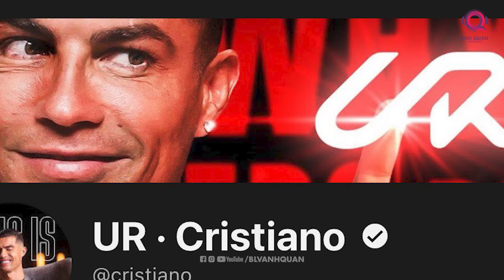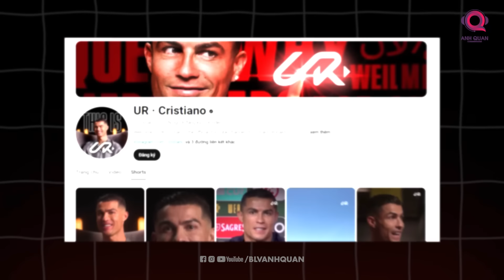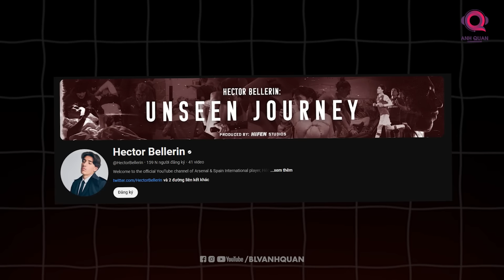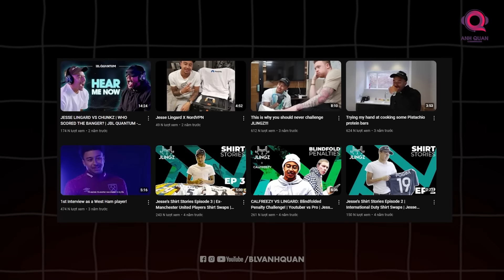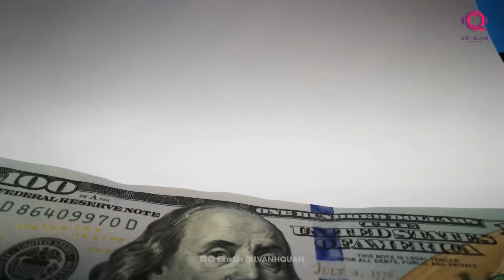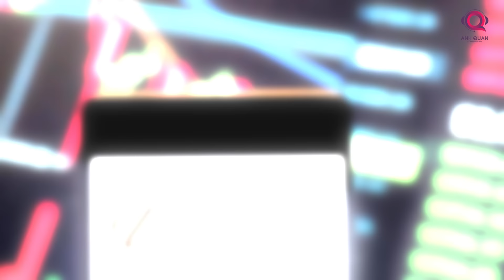ĐI TÌM CHÌA KHOÁ CHO BỘ TỨ MBAPPE - VINICIUS - BELLINGHAM - RODRYGO | Q&A HỎI ĐÁP CÙNG BLV ANH QUÂN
Trong số Q&A cùng BLV Anh Quân tuần này, chúng ta sẽ cùng phân tích thử thách mà HLV Carlo Ancelotti đang đối mặt khi phải tận dụng tối đa sức mạnh của bộ tứ tấn công đẳng cấp: Jude Bellingham, Vinicius Junior, Rodrygo, và Kylian Mbappe. Làm thế nào để Ancelotti có thể dung hòa và phát huy hết khả năng của từng ngôi sao này trong một đội hình duy nhất? Sự lựa chọn về sơ đồ chiến thuật, cách kết hợp các vị trí, và những điều chỉnh tinh tế trong từng trận đấu sẽ đóng vai trò quyết định. Liệu Real Madrid có thể tạo ra một hàng công hủy diệt và áp đảo mọi đối thủ? Tất cả những câu hỏi này sẽ được giải đáp trong video. Hãy đón xem để biết thêm chi tiết và cùng thảo luận về những điều thú vị khác!